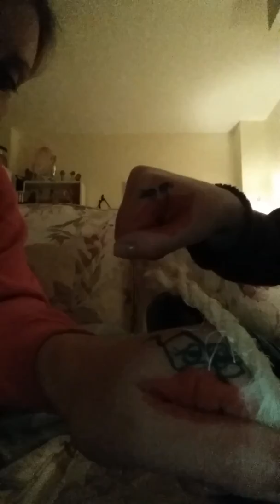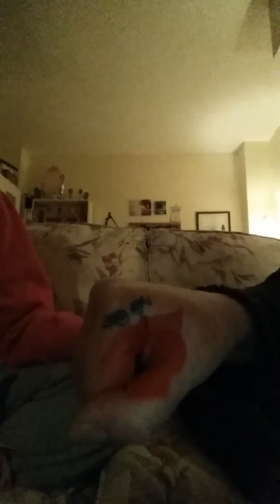This is what we doooo